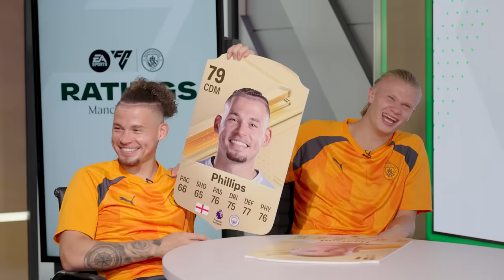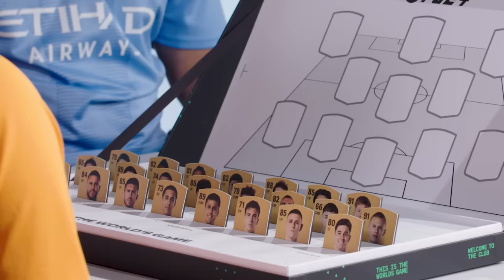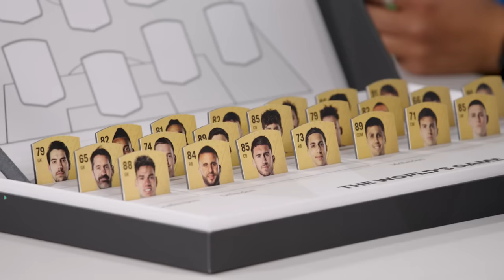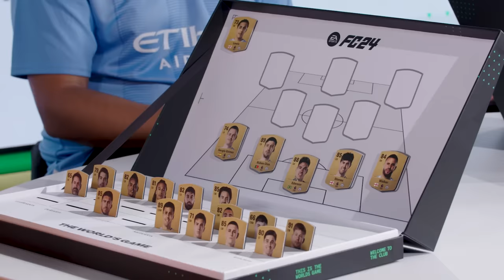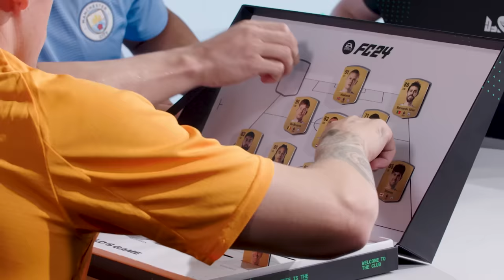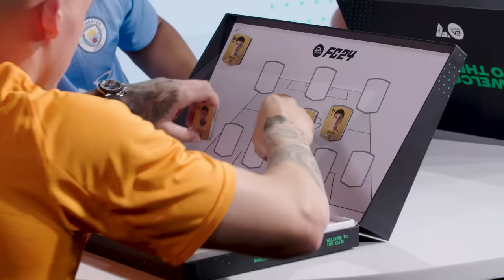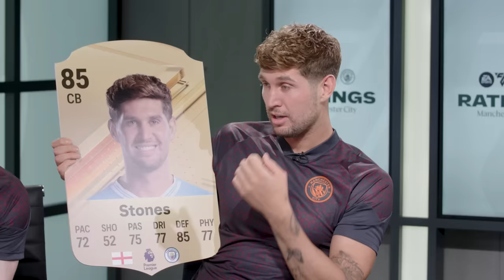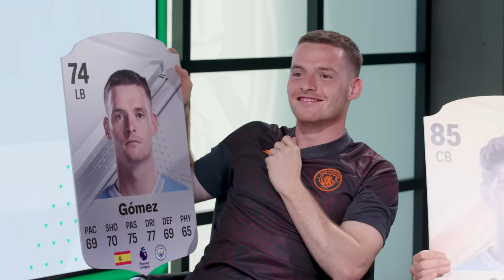Man City Guess Who? FC24 RATINGS! | Haaland, Stones, Phillips & Gomez Guess FC24 Ratings!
FG is joined by Erling Haaland, Kalvin Phillips, John Stones and Sergio Gomez for an FC24 themed game of Guess Who?